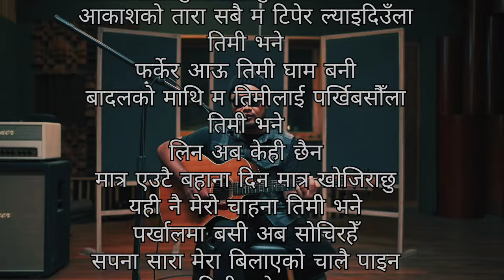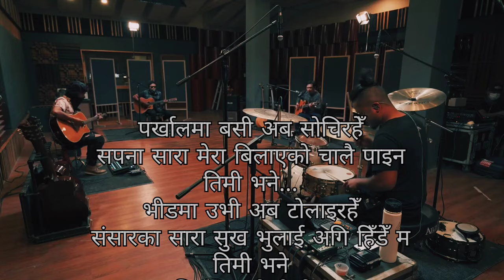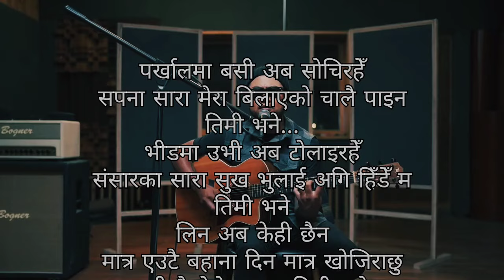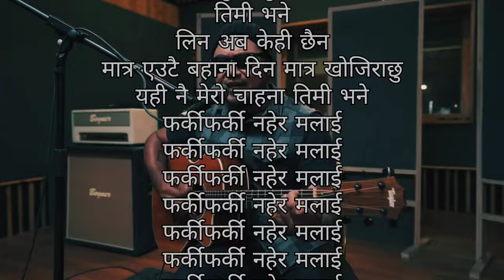Timi Bhane - Albatross (Lyrics) Farki Farki Nahera Malai